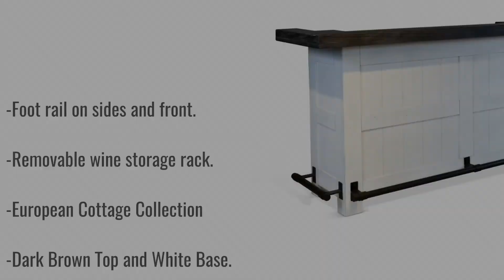Sunny Designs Carriage House Bar · Home Bars & Home Bar Furniture · Perfect Home Bars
This Home Bar is perfect for your casual fun room. The bar is very sturdy and, accompanied with the matching bar stools, you have yourself a perfect setting for a warm party. This is a bar that everyone will be around.